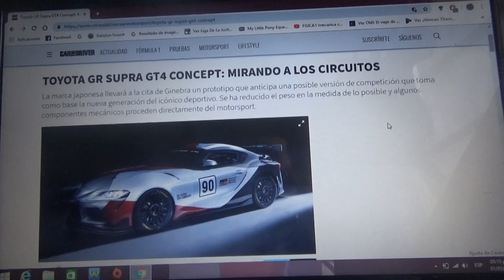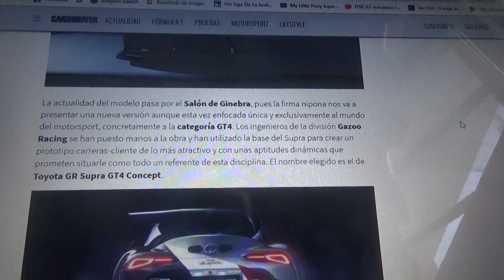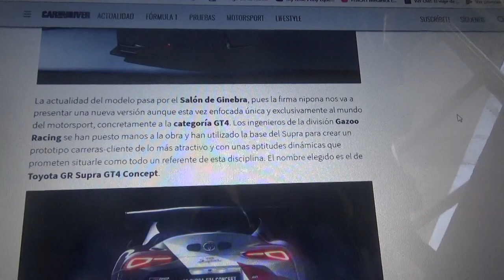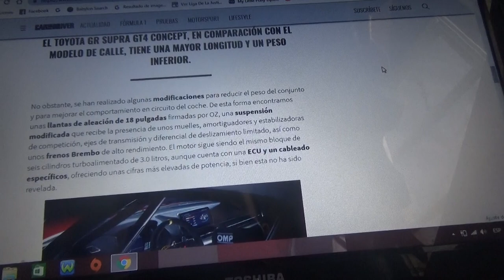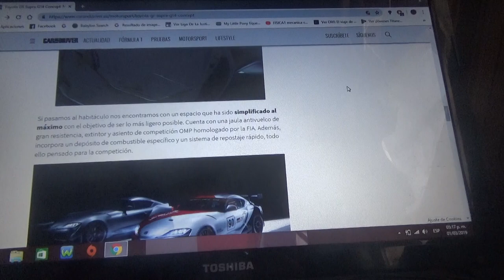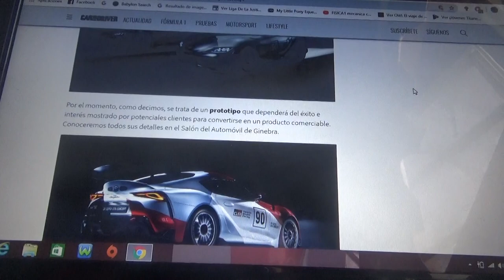Toyota GR Supra GT4 Concept información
Esta nueva variante de carreras del biplaza de la automotriz nipona Toyota se presentará oficialmente en el Salón Internacional del Automóvil de Ginebra de este 2019 y estará basado en el nuevo modelo del Supra